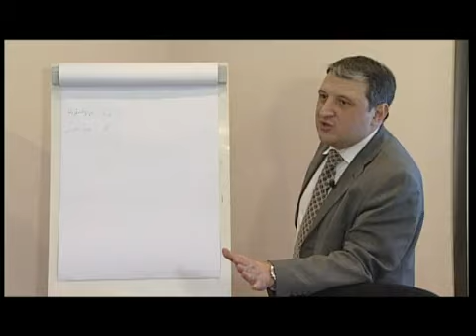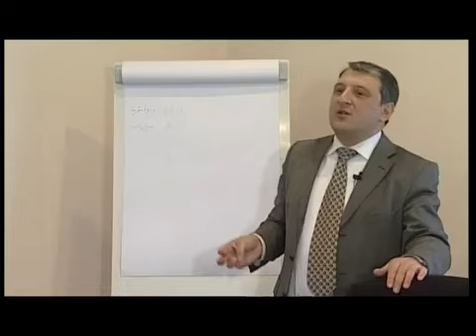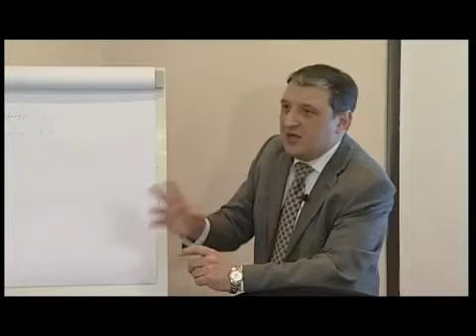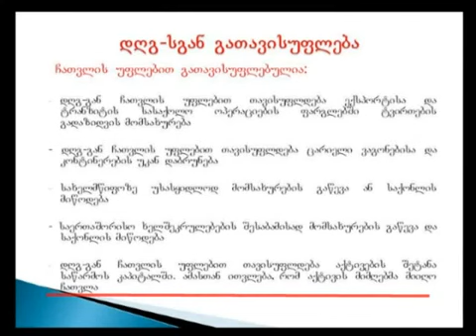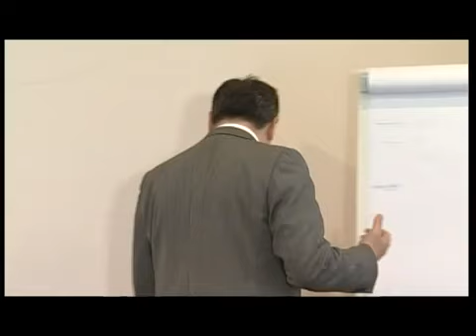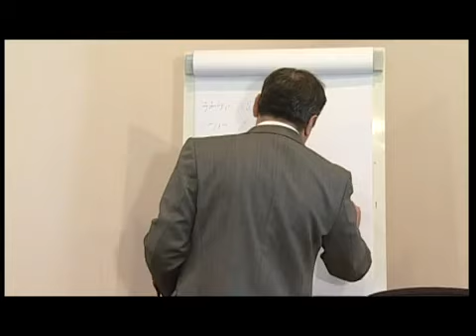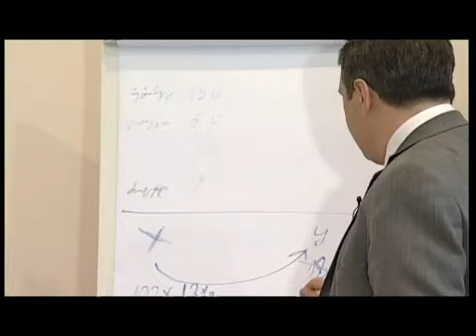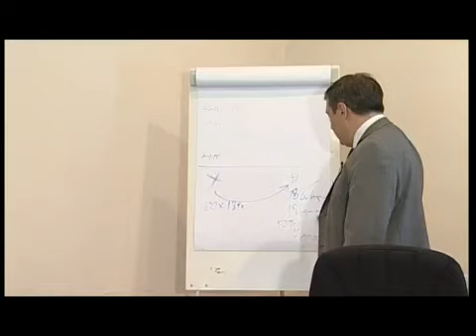ირაკლი სირაძე -- დღგ-სგან განთავისუფლება